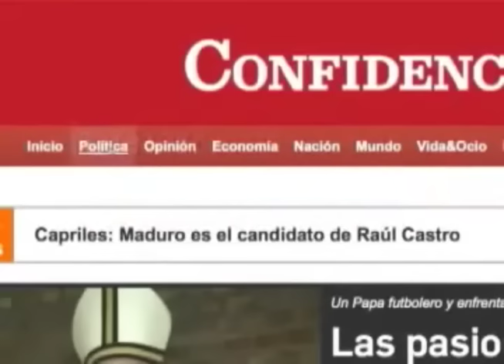Arturo Cruz: El dilema de la política de EEUU en Nicaragua ¿Estabilidad o democracia?